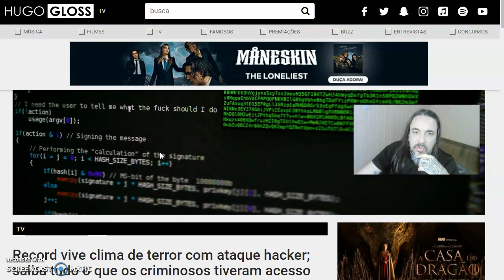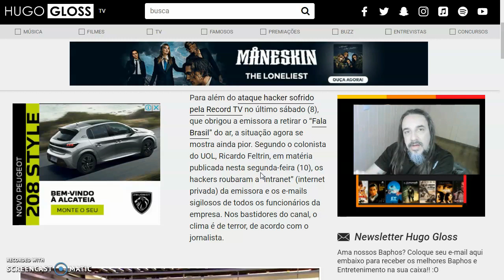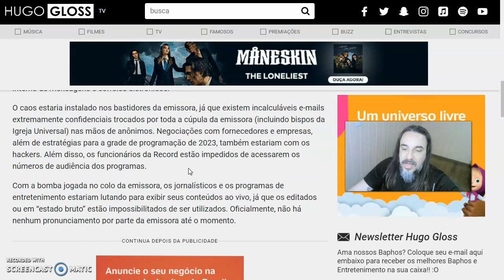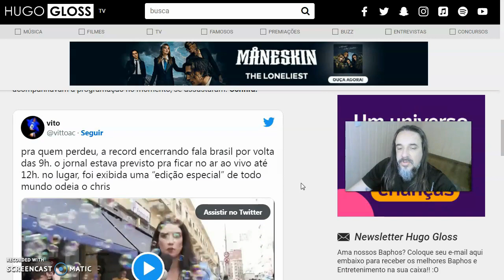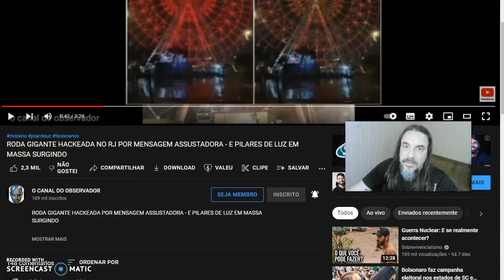😈👽 RODA GIGANTE "RAQUEADA" NO RJ MOSTRA MENSAGEM APAV0RANTE! O TEMPO DO ARREPENDIMENTO É AGORA! 😈👽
Eles já não nos escondem mais. Muito pelo contrário: eles ESCANCARAM. É chegada a hora de PARAR de dar LEGALIDADE ao m@ligno, pessoal! ACORDEM!

Seja membro deste canal! LINK ABAIXO

Tudo bem, pessoal? Sejam todos bem vindos ao canal Maurício Zimmermann! Aqui tratamos de vários assuntos, sendo o principal a PALAVRA DE DEUS. Vídeos TODOS OS DIAS com caráter informativo, lives nas terças (pregação), quintas (análises de filmes) e domingos (pregação/assuntos gerais). Além disso, aos sábados tem ANÁLISE DE LETRAS DE MÚSICAS! Espero que todos gostem!